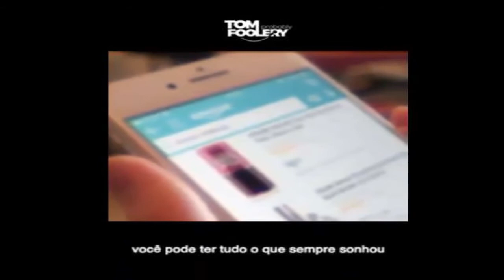FÓRUM DE DEBATES 22.05.2020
O presidente da Comissão de Defesa da Mulher, Criança, Adolescente, Juventude e Idoso Niltinho de Beloca convida a população a participar do Fórum de Debates Virtual sobre o impacto da COVID-19 nas relações familiares. O debate será transmitido ao vivo na página oficial da Câmara de Búzios no Facebook.